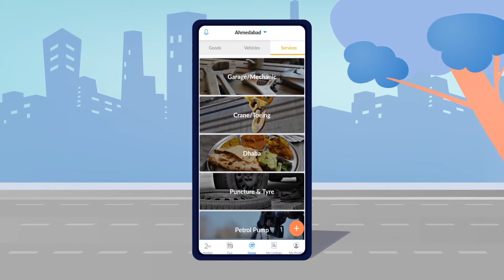Desh Parivahan App Intro | Dhaba And Restaurant Services | Transport App | App Promo Video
DESH PARIVAHAN is a platform where transporters can put their details of availability of trucks and routes and can get customers for their service.

On the other end, the customers who have goods/cargo to be transported can share their details of date and destination so they can get trucks and logistics service sharing their contacts via this platform

We at DESH PARIVAHAN also provide market place where anyone can put their demand and availability of any transport related good and items to sell and buy like trucks , batteries , tankers , tyres and many more.

On our platform the Transporters / Prospective Customers can chat with each other to negotiate the deal.

We are professionals. We can help you create videos.

                              Contact now!
                      For Any Type of Video.